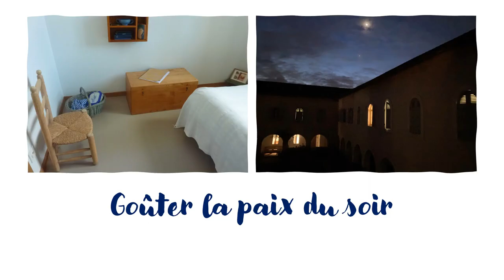Invitation des moniales dominicaines de Dax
"J'ai enlevé beaucoup de choses inutiles de ma vie. Et Dieu s'est rapproché pour voir ce qui se passait. " Christian Bobin